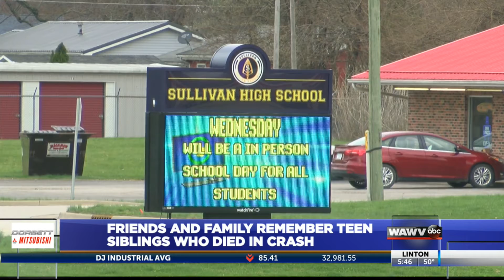How family and friends are remembering teen brother and sister